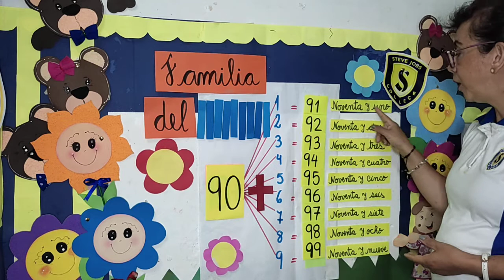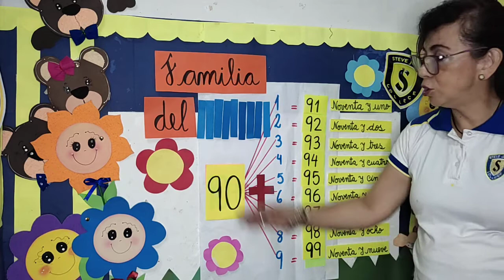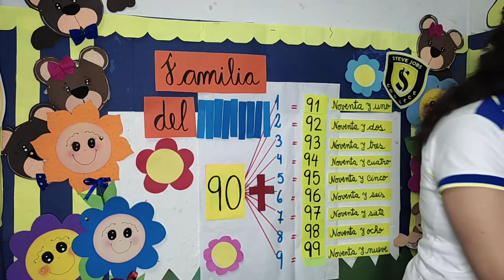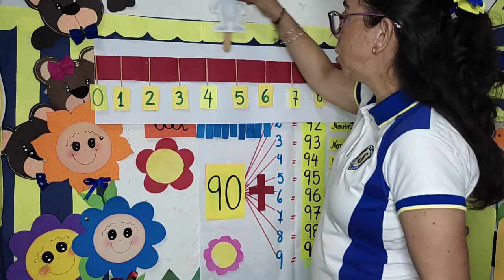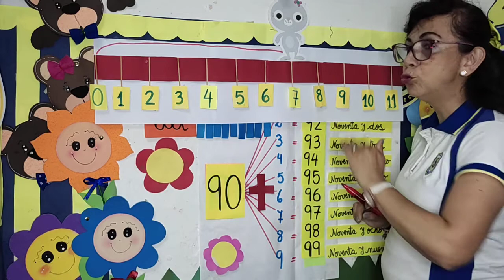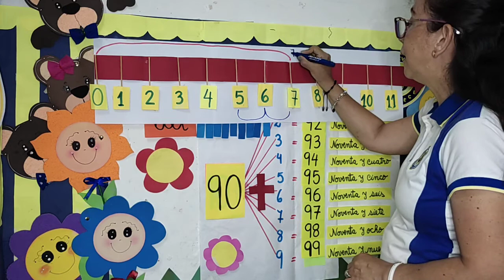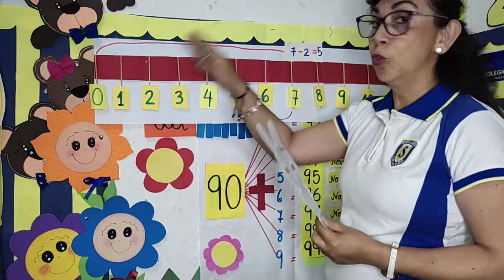FAMILIA DEL 90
GRADO: 5 años
CURSO: Matemática
FECHA: 30/11/2021